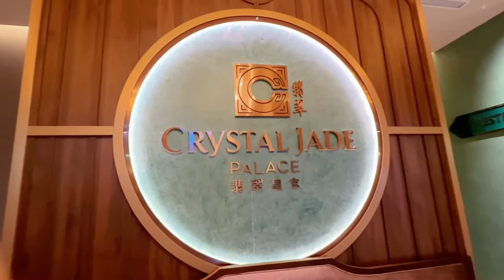Ăn VỊT QUAY BẮC KINH 10 TRIỆU tại nhà hàng 5 sao CRYSTAL JADE PALACE | Kinie Như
Ăn tối xong và cái kết... rất chua chát nếu Như là chủ xị. Đồ ăn cũng ngon tuy nhiên hơi nhiều dầu mỡ, được không gian sang trọng với tone chủ đạo màu xanh lục bảo đẹp mắt. Còn về cách bày trí món ăn thì cũng thuộc dạng xịn rồi. Như tìm được 1 số thông tin về Crystal Jade rồi nè !!! Muốn ăn món Trung Hoa thì cũng là gợi ý nha:
Crystal Jade Palace , nhà hàng Quảng Đông đã có mặt đầu tiên tại Việt Nam cách đây 20 năm. Mang trong mình sự hết lòng đảm bảo về chất lượng và sự tôn trọng sâu sắc đối với các món ăn truyền thống của ẩm thực Trung Hoa.

Thông tin về những nơi trong clip này
Địa điểm: 2 Nguyễn Thị Minh Khai, Q1